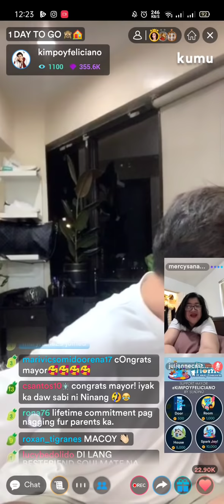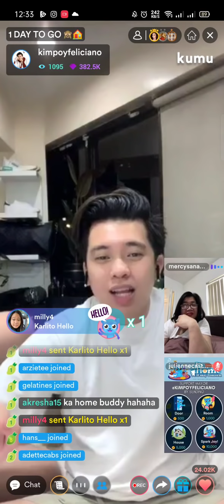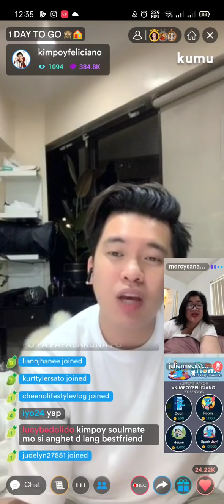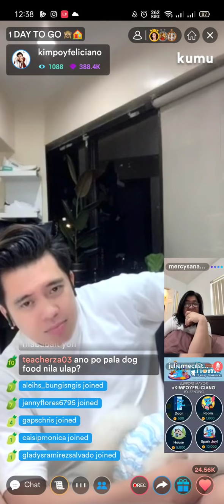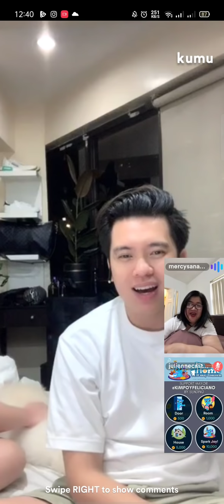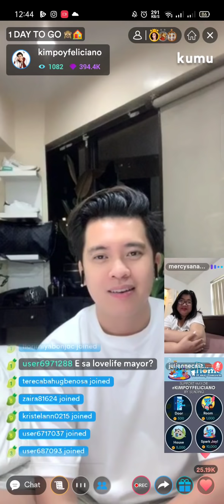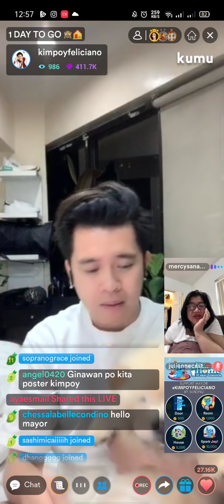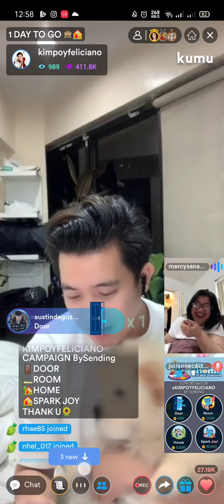Kimpoy and Ninang Mercy Heart-to-heart talk💛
Must watch this guys!! sobrang daming lesson na matutunan about sa life ni Kimpoy and sa mga wisdom of words ni Ninang Mercy💛

Kimpoy Feliciano is such an inspiration😍